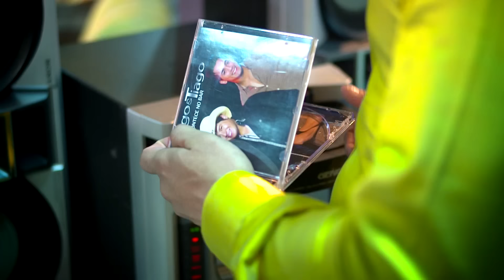Hugo & Tiago - Gaguinho (Clipe Oficial)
Direção: Rafael Terra
Roteiro: Hugo & Tiago, Sílvio Finato e Rafael Terra
Figurino:Mara Cristiane e Ranniere Almeida